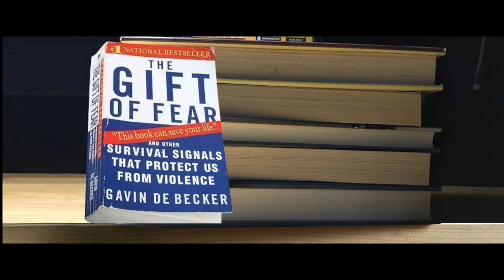How to Control Your Fear in a Fight Pt 1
In this video I'll you how to control your fear before a fight.

Brian